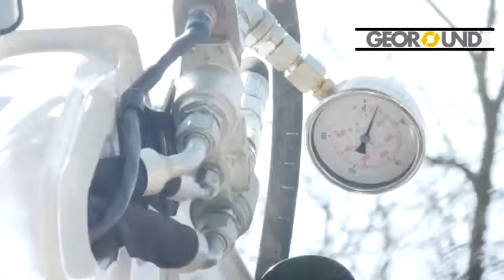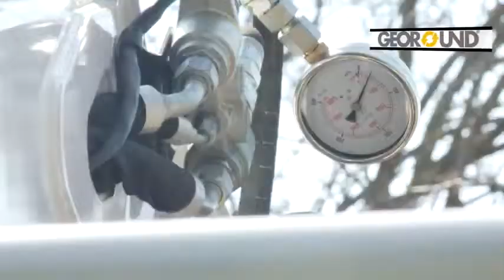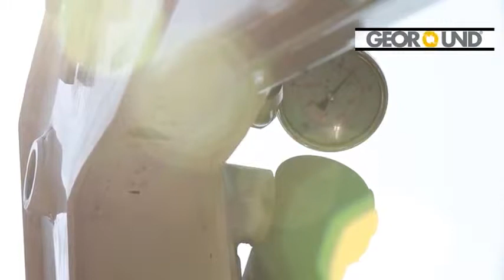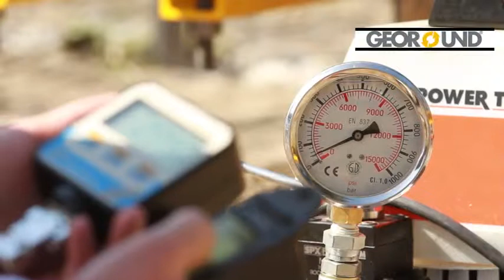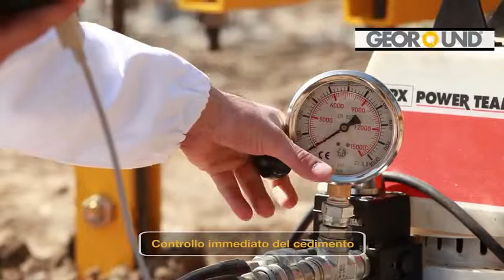GEOROUND® PALIFICAZIONI INNOVATIVE PER NUOVE COSTRUZIONI